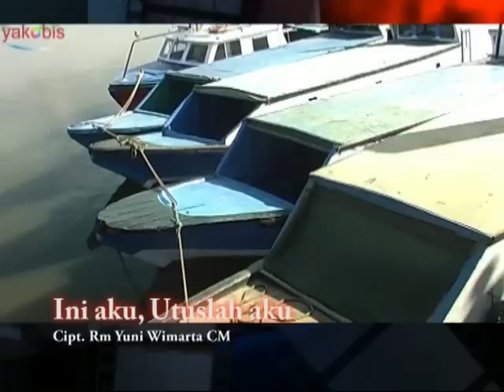Ini Aku Utuslah aku. Lagu cipt. Rm Yuni Wimarta CM. Video. Misi CM di Tofoi, Papua Barat.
Ingin mengunjungi Channel Yakobis TV. Klik atau

Paroki Kristus Terang Dunia -- Tofoi mempunyai 17 stasi. Saat ini ada 14 stasi yang bisa dikatakan aktif mendapatkan pelayanan kunjungan dan misa. Tiga diantaranya sekitar 2 tahun ini tidak aktif atau sementara waktu dibekukan karena tidak ada umat. Ketiganya berada dalam lokasi base camp perusahaan kayu yang sementara ini tutup. Keberadaan umat di sini  memang tergantung juga pada beroperasi atau tidaknya perusahaan. Mobilitasnya tinggi, mengingat para pekerja yang mudah silih berganti ataupun sifat umat di daerah pedalaman yang masih nomaden, berpindah-pindah. Ada kalanya bisa menemui stasi yang untuk sementara waktu kosong karena seluruh umatnya pindah ke kampung  lain mengingat ada acara adat atau kepentingan lainnya. Sedangkan jumlah lingkungan ada 6. Ada 5 yang berada di sekitar Paroki. Ada 1 yang berada sekitar 5 km dari Paroki masuk perkebunan sawit.

Semua stasi tersebar dalam kisaran wilayah paling dekat sekitar 12 km dan paling jauh bisa mencapai 110 km lebih. Ada yang bisa dijangkau melalui transportasi darat, ada juga yang hanya bisa melalui transport air menyusuri sungi-sungai dan perairan teluk. Untuk ke Stasi Babo, Wimro, Wagura, Amutu atau Onar misalnya; satu-satunya jalan hanya menggunakan traspotasi air. Di luar itu baik darat ataupun air masih bisa dimungkinkan.